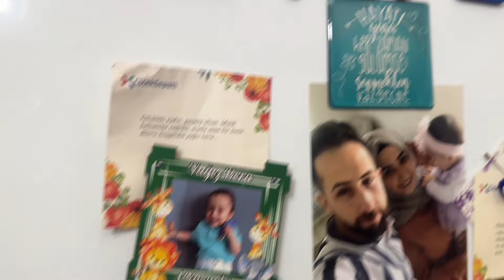AYŞE REVA ÇABUK GEL İKİ TANE DONDURMACI ROD GELDİ ‎ بابا جاب لي بالون - جنى مقداد | طيور بيبي